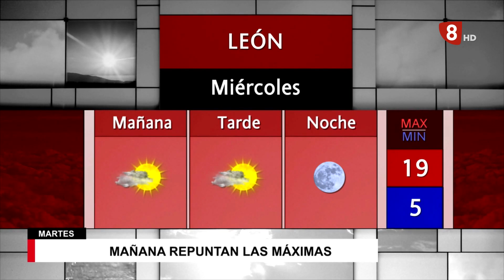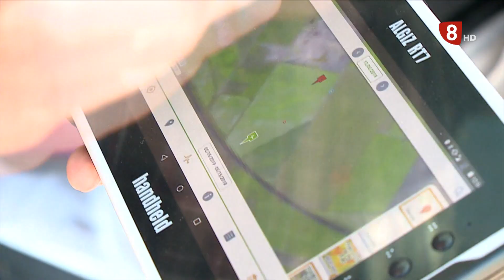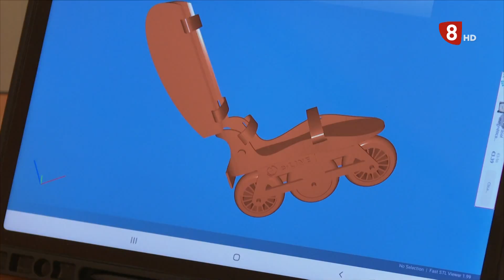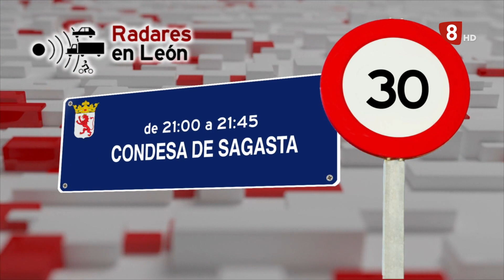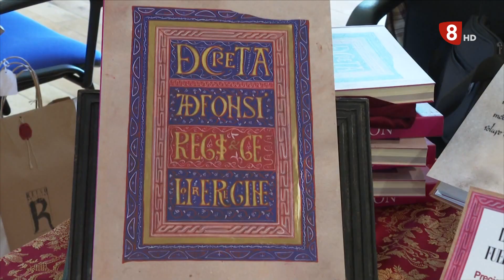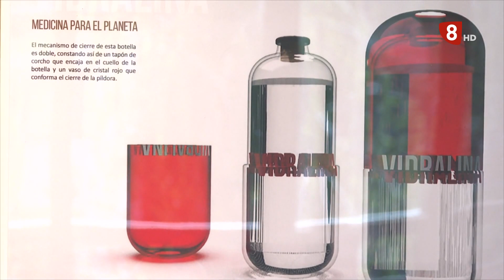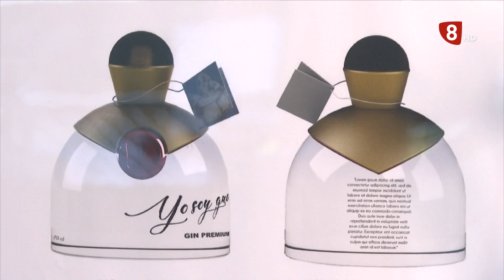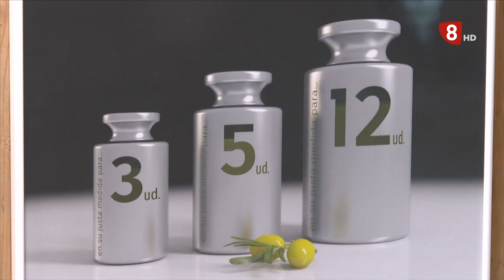NOTICIAS LEÓN 14H (24-05-22)